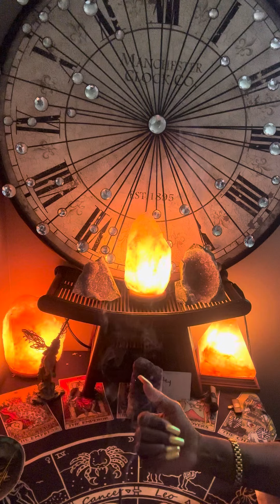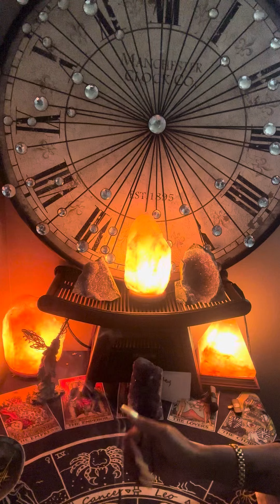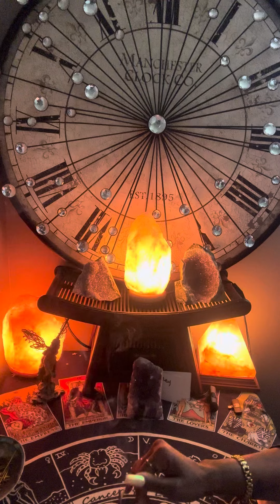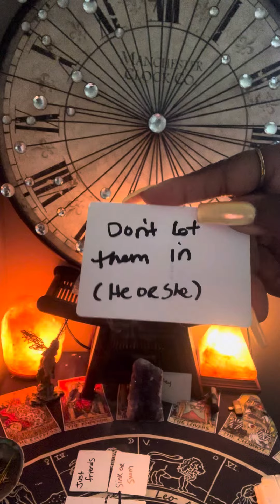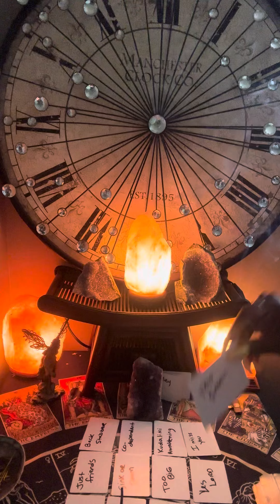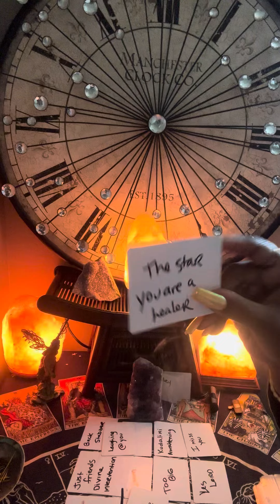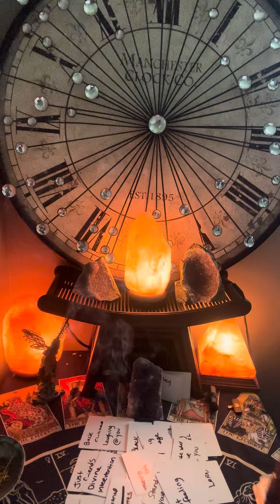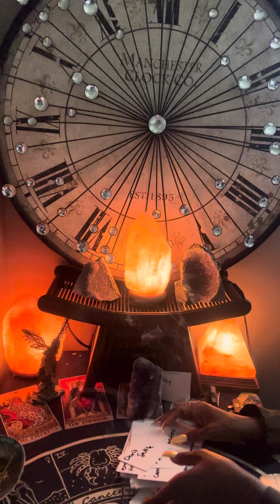🚨These people are intimidated by YOU & YOUR SPIRITUAL GIFTS!